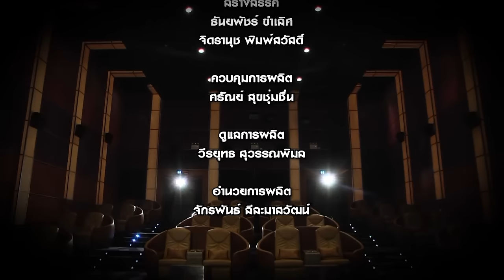นอนดูหนัง ตอน “ขุนพันธ์” เรื่องจริงสู่แผ่นฟิล์ม 3/3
นอนดูหนังช่วง “หนังติดใจ” ภาพยนตร์เรื่อง “300” หนังติดใจของ “เจมส์” บอกเล่าเรื่องราวความเสียสละ ก่อเกิดแรงบันดาลใจในการใช้ชีวิต ว่าไม่ว่าจะเจออุปสรรคอะไรเราก็ต้องผ่านไปได้  ต่อด้วยเกร็ดความรู้เรื่องหนัง